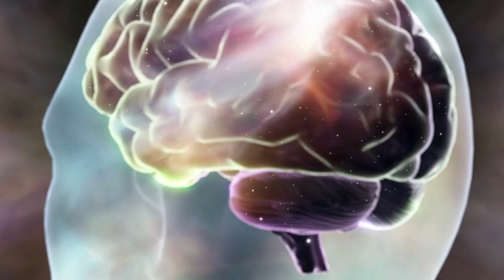Third Eye Meditation Music: Activate Your Third Eye Now.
As always I am here to help you to expand your spiritual pathway and this meditation music can help you activate and journey with your third eye. The spiritually inspired music all in the note of A will help you not only to activate and open your third eye, but bring calm and clarity to your day. Be Love Give Love Julian . P.S. let me know how you get on in the comments below.